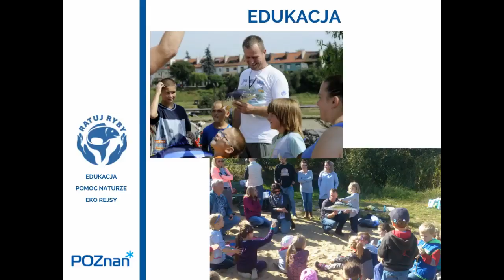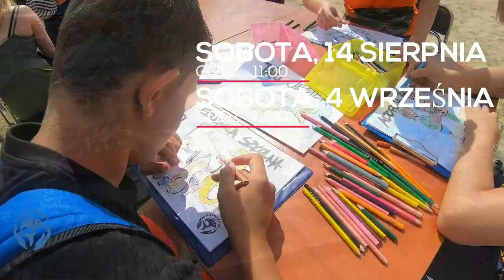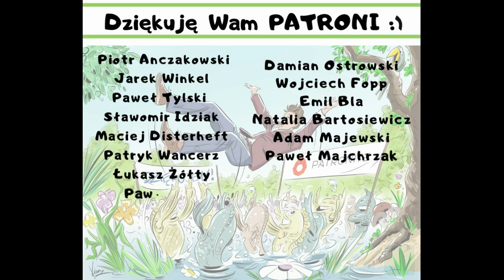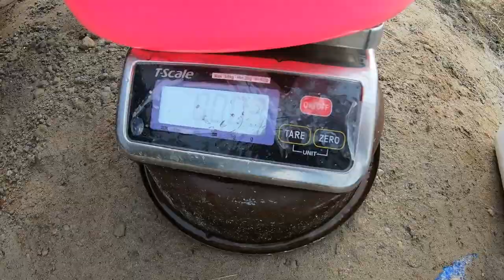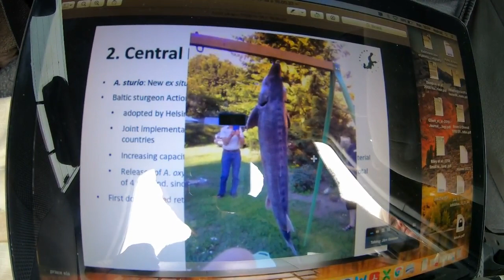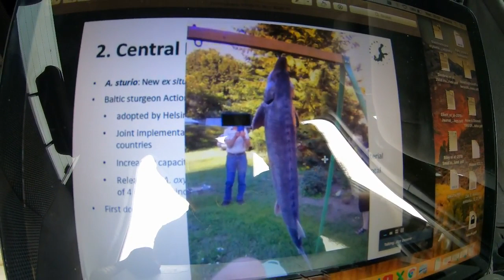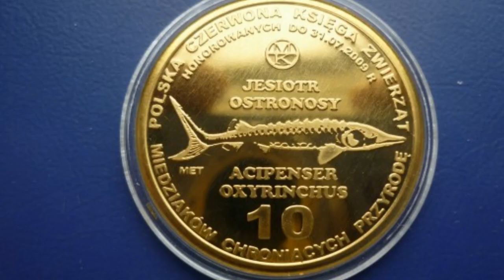Powrót Dinozaura - Jesiotr ostronosy - Restytucja wyginionego gatunku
UWAGA - Zbieram na nadajniki dla dużych jesiotrów oraz zarybienie WARTY
Będziemy odprowadzać nazwane przez darczyńcow jesiotry do morza, z któego przejmą go anteny z Niemiec, żeglugi morskiej oraz z cieśniny.
Bądź cześcią międzynarodowego projektu ratowania gatunku starszego od nas i dinozaurów.

W filmie wykorzystano zdjęcia:
- Radar technologiczny
- budowie.pl
- encyklopedia pwn
- czas na chiny
- przewodnicy wędkarscy
- Gdynia - Akwarium Gdyńskie
- Helcom - plan działań IRŚ
- IRŚ
- google map
- koplania wiedzy
- windy częstochowa
- barki pl
- wędkuje. pl